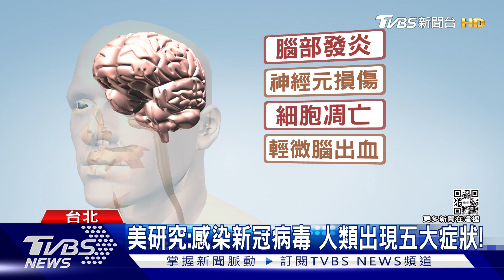確診「新冠肺炎」輕症者 研究:小心這個器官..缺氧..｜十點不一樣20220503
本土疫情升溫，現在Omicron確診比例，以輕症居多，研究指出，感染新冠肺炎，會引起腦部發炎與慢性缺氧現象，就算是輕症患者也會發生此現象。自然(Nature)期刊指出，若輕微腦部缺氧，足以造成局部中樞神經系統，缺氧和能量衰退!